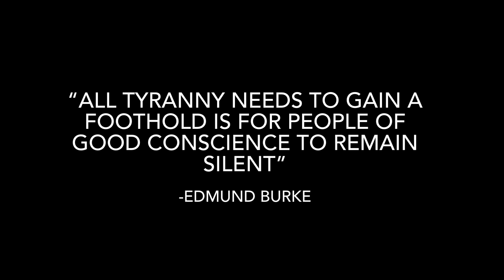“Vaccine Passports” and Why Tyranny Requires Social Division - Viva On The Street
Viva on the street shall continue unabated. Tyranny requires the creation of a social divide in order to govern that divide. Vaccine Passports are the way to such division. ￼